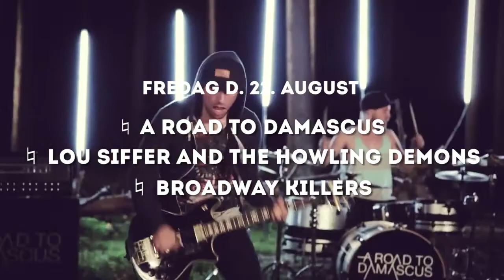Mighty Music 2-Day Fest @ High Voltage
Denmark's premier metal label Mighty Music will be hosting a two-day fest in the heart of Copenhagen at Denmark's premier rock club High Voltage, showcasing international acts from their roster.
LINE-UP: APHYXION, ROARBACK, HEROD, A ROAD TO DAMASCUS, BROADWAY KILLERS, LOU SIFFER & THE HOWLING DEMONS

SEE YOU AND SPREAD THE WORD!